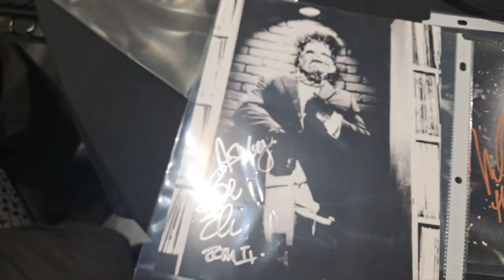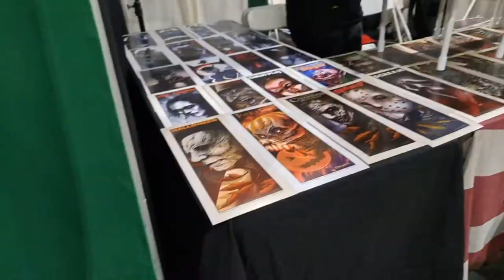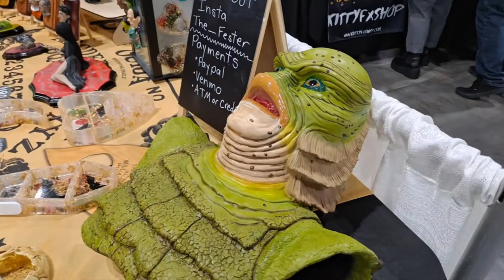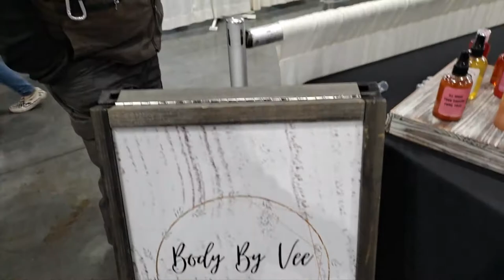CreepIEcon at Ontario convention center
checked out the 2nd day of creepIEcon at the Ontario convention center.